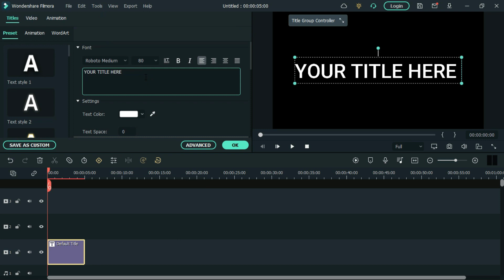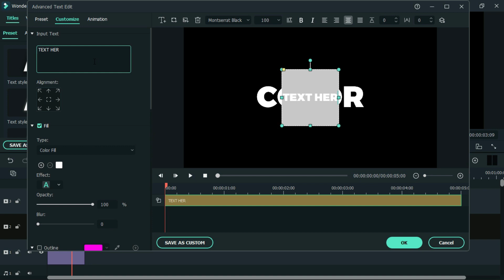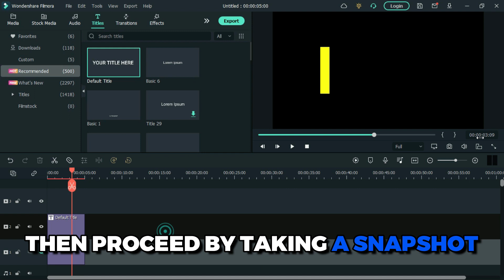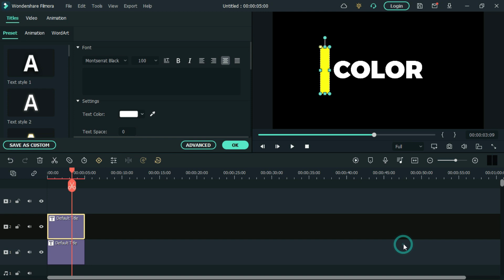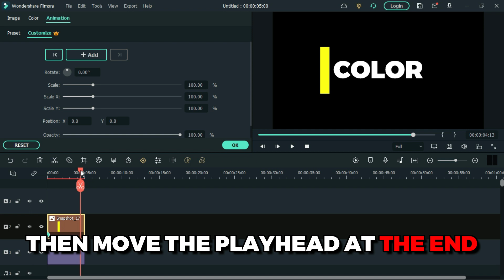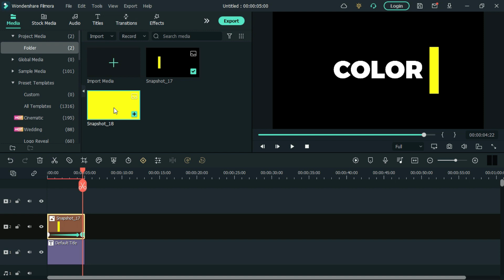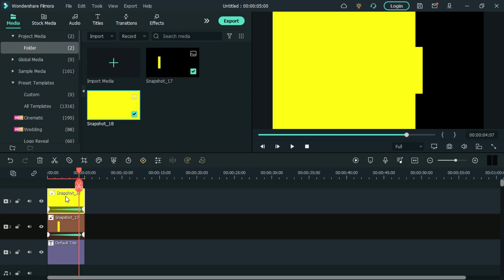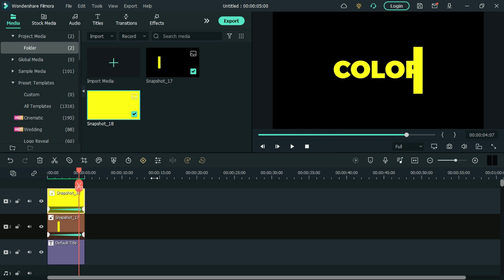Text COLOR Change Effect In Filmora | TUTORIAL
In this video you will learn how to create text color change effect